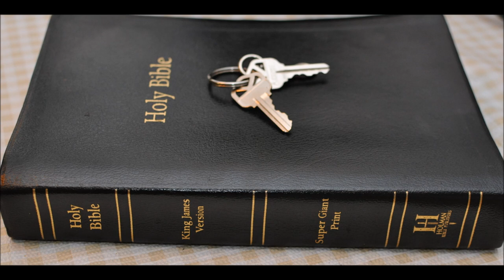Saul Part 4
1 Samuel  Chapter 18  1 And it came to pass, when he had made an end of speaking unto Saul, that the soul of Jonathan was knit with the soul of David, and Jonathan loved him as his own soul.

2 And Saul took him that day, and would let him go no more home to his father's house.

3 Then Jonathan and David made a covenant, because he loved him as his own soul.

4 And Jonathan stripped himself of the robe that was upon him, and gave it to David, and his garments, even to his sword, and to his bow, and to his girdle.

5 And David went out whithersoever Saul sent him, and behaved himself wisely: and Saul set him over the men of war, and he was accepted in the sight of all the people, and also in the sight of Saul's servants.

6 And it came to pass as they came, when David was returned from the slaughter of the Philistine, that the women came out of all cities of Israel, singing and dancing, to meet king Saul, with tabrets, with joy, and with instruments of musick.

7 And the women answered one another as they played, and said, Saul hath slain his thousands, and David his ten thousands.

8 And Saul was very wroth, and the saying displeased him; and he said, They have ascribed unto David ten thousands, and to me they have ascribed but thousands: and what can he have more but the kingdom?

9 And Saul eyed David from that day and forward.

1 Samuel  Chapter 19  1 And Saul spake to Jonathan his son, and to all his servants, that they should kill David.

2 But Jonathan Saul's son delighted much in David: and Jonathan told David, saying, Saul my father seeketh to kill thee: now therefore, I pray thee, take heed to thyself until the morning, and abide in a secret place, and hide thyself:

3 And I will go out and stand beside my father in the field where thou art, and I will commune with my father of thee; and what I see, that I will tell thee.

4 And Jonathan spake good of David unto Saul his father, and said unto him, Let not the king sin against his servant, against David; because he hath not sinned against thee, and because his works have been to thee-ward very good:

5 For he did put his life in his hand, and slew the Philistine, and the LORD wrought a great salvation for all Israel: thou sawest it, and didst rejoice: wherefore then wilt thou sin against innocent blood, to slay David without a cause?

6 And Saul hearkened unto the voice of Jonathan: and Saul sware, As the LORD liveth, he shall not be slain.

7 And Jonathan called David, and Jonathan shewed him all those things. And Jonathan brought David to Saul, and he was in his presence, as in times past.

8 And there was war again: and David went out, and fought with the Philistines, and slew them with a great slaughter; and they fled from him.

9 And the evil spirit from the LORD was upon Saul, as he sat in his house with his javelin in his hand: and David played with his hand.

10 And Saul sought to smite David even to the wall with the javelin; but he slipped away out of Saul's presence, and he smote the javelin into the wall: and David fled, and escaped that night.